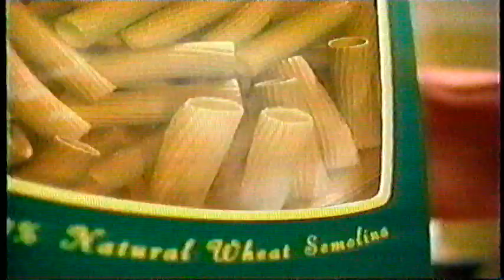USA Network Commercials November 2001 (Part 3)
During USA Original Movie "Prancer Returns"